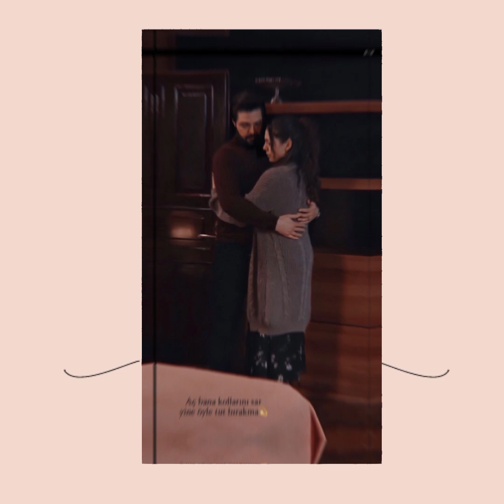¡La estrella de la noche, Halil İbrahim Ceyhan, está en el Happy Day de Sıla Türkoğlu!